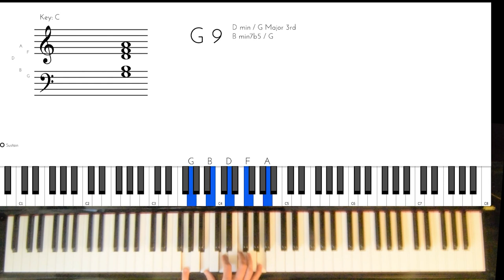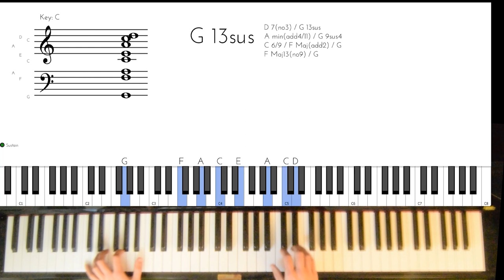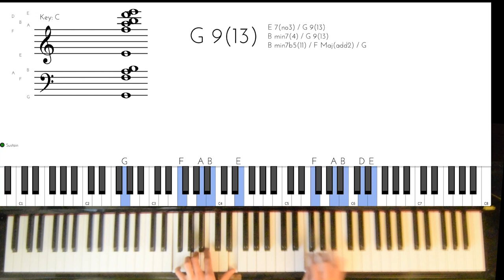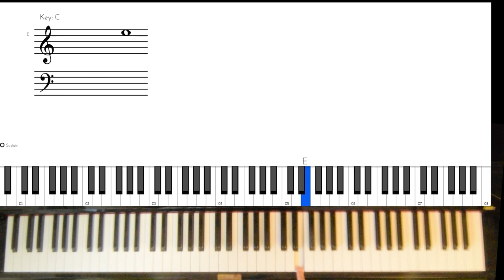Une suite d'accord JAZZ pour improviser des heures (II V I)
Je vous montre dans cette vidéo comment improviser sur la suite d'accord II V I en jazz. Cette Suite est la plus répandue et la plus jouée dans les morceaux de Jazz, Elle permet de s'amuser à improviser pendant des heures dessus :)

Accedez à votre cours de jazz gratuit (durée: 20 minutes) 🎹

0:00 intro
0:33 démo de la suite
0:51 explication du II V I
4:44 Improvisation sur la gamme mineure
5:23 utiliser la gamme pentatonique
5:58 l'approche chromatique
7:36 outro